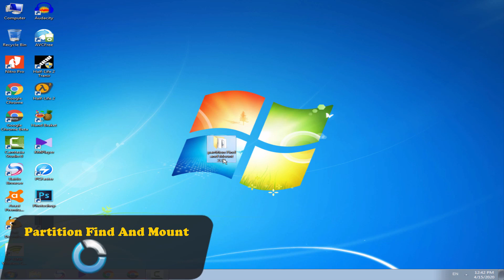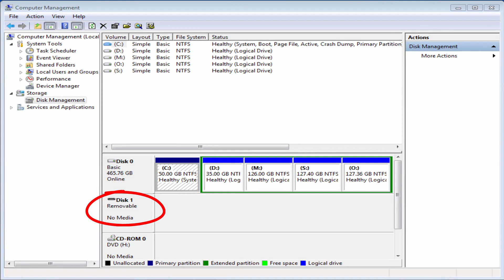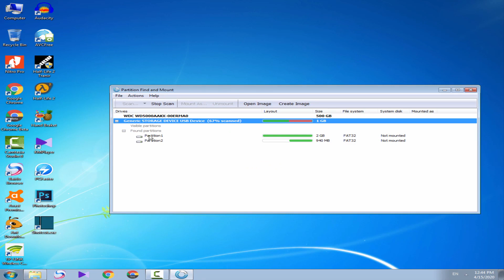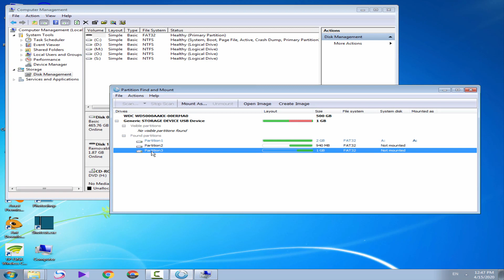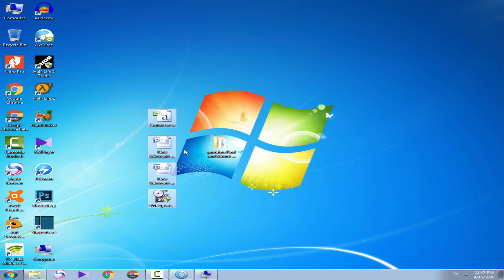انقاذ الملفات من الفلاشة او الهرد قبل الفرمطة (FORMAT)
الحلقة 76 كيفية استرجاع البارتشن الضائعة من خلال Partition Find and Mount
[Tutorial] how to fix error "You need to format the disk in drive"
Find and Mount البرنامج الرائع لحل مشكلة البارتيشن لا يفتح البارتيشن يطلب فورمات
Partition Find and Mount fix work 100%
this is fix for Partition Find and Mount that won't work or get the error 577 after installing حل مشكلة Partition Find and Mount الذي لا ...
Usb flash partition Find and mount
driss belaabed
You need to format the disk before you can use it Fix!! - Howtosolveit
Windows Partition find mount
This video will show how to use Hiren's rescue CD as a cd or as USB multiboot (Yumi). We will be able to locate a damaged ...
كيفية استعادة بارتيشن محذوف في أقل من دقيقة بجمع الملفات التى دخل البارتشن
Recuperar archivos de Disco duro Pendrive o SD sin formato que pide formatear unidad | Solución RAW
You need to format the disk before you can use it fix. You have a problem if you receive a message, You need to format the ...
شرح طريقة استعادة ملفاتك المحذوفة Minitool Power Data Recovery
Recuperar información de una partición oculta, dañada o eliminada.
Link del programa utilizado mediafire (Saltar Publicidad 5 segundos). mega (Saltar ...
How to recover data from usb and external hard drive
حل مشكلة عدم ظهور الفلاشة و عدم التعرف على usb [الحل الشامل]
\لفيديو الذي يتمّ تشغيله الآن
Recovery RAW format, or "You need to format the disk in drive" recovery 100% and FREE
Don't Waste $1000 on Data Recovery